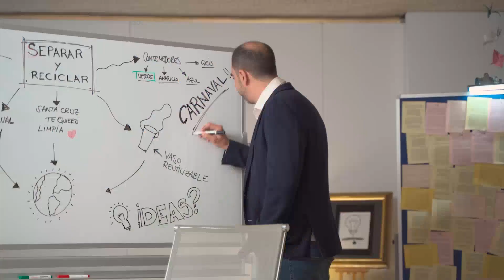TENERIFE ES NOTICIA- PRESENTACIÓN CAMPAÑA DE SENSIBILIZACIÓN "CARNAVAL TE QUIERO LIMPIO" 05 02 2024